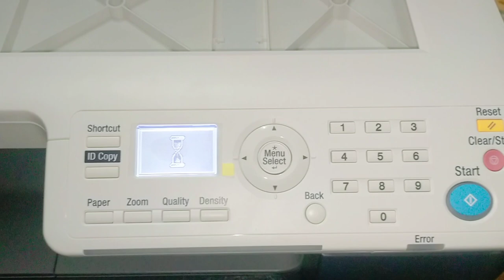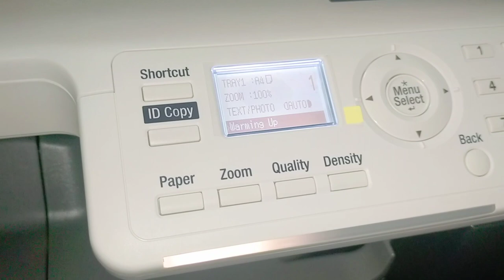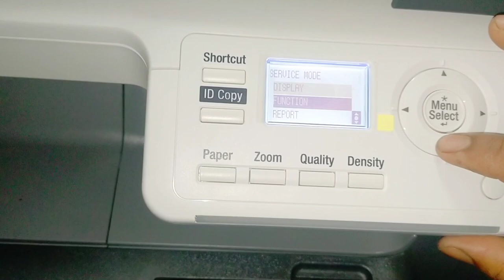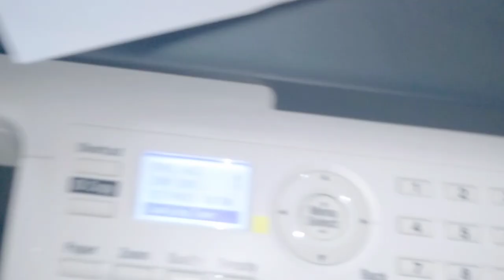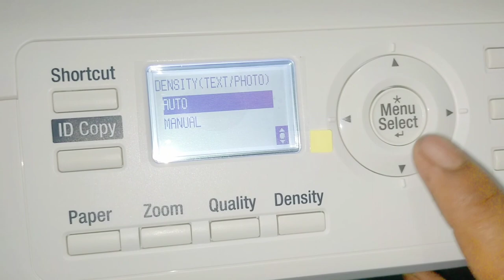KONICA MINOLTA bizhub165en Unboxing & Installation